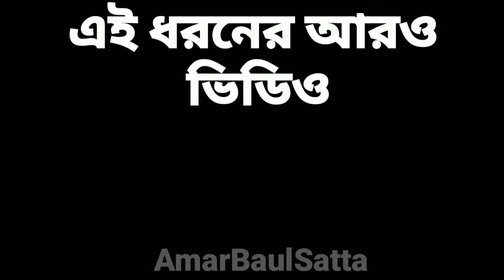কিছু কিছু বৌদি সিঁদুর কেন পড়েন না? তার কিছু সম্ভাব‍্য কারণ।। যশোদা সরকার